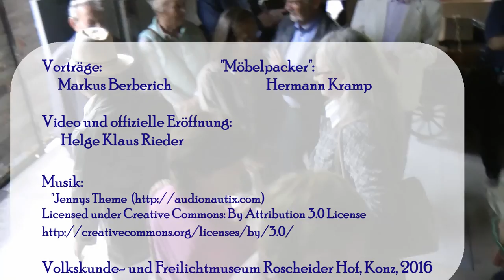Unser Güterschuppen - RoscheiderHof vlog (6)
Am Sonntag, den 22. Mai 2016 um 15.00 Uhr wurde unser etwa  1880 am Konzer Bahnhof erbaute Güterschuppen  wiedereröffnet. in dem 7-Minuten-Video gibts viele Infos zur Geschichte dieses Güterschuppens und ein paar Bilder von der Einweihung mit einer Geschichte, die sich in diesem Gebäude in den 1950er-Jahren wirklich zugetragen hat.

Die Einweihung finden Sie in der Timeline ab 3.00

Vorträge:
   Markus Berberich
"Gepäckträger":
  Geschäfrtsführer Hermann Kramp
Video und Begrüßung:
       Helge Klaus Rieder

Volkskunde- und Freilichtmuseum Roscheider Hof, Konz, 2016